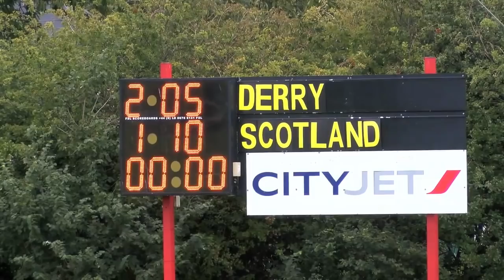‘Proud day’ for Scotland Ladies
See a report from an historic day for Scotland GAA when their Ladies Gaelic Football team beat Derry to qualify for the 2015 TG4 All Ireland Junior Final in Croke Park on Sunday, September 27.

‘It’s surreal’, says Tyrone-born Shauna McWilliams. ‘It’s a dream to get there. It feels funny to even say we’re playing for Scotland but the girls from Aberdeen, Glasgow and Edinburgh have shown that we have ability’.

Former Cushendall and Antrim camogie player Bronagh Heggarty only took up football in Scotland and says the semi-final win is ‘unbelievable.. a proud day for the players and our families’.

Scotland will now play Louth in the All Ireland Final.

Video by Jerome Quinn for the LGFA.